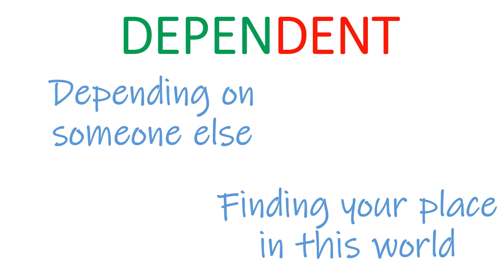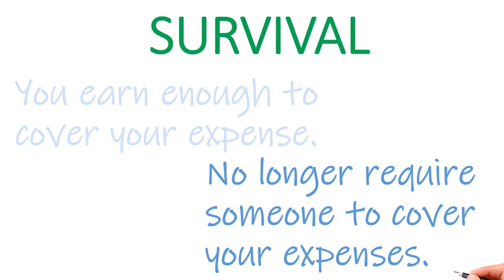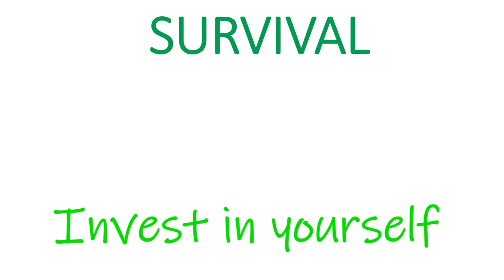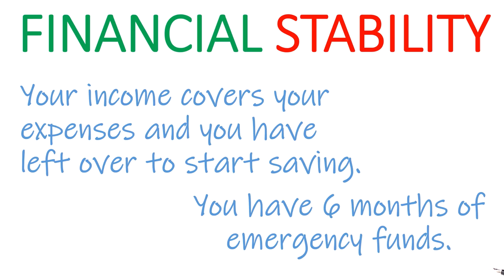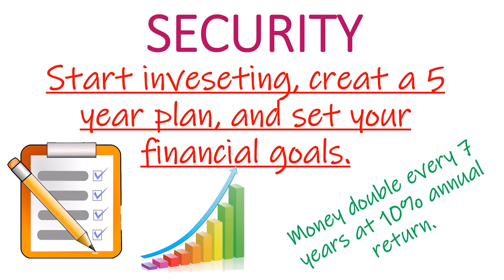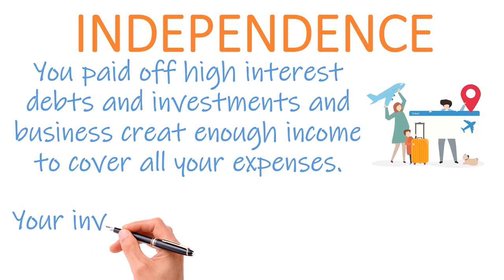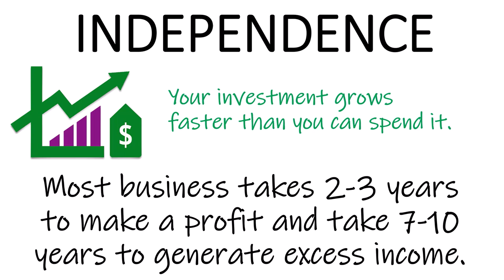FIRE Financial Freedom | The 7 Levels of Wealth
DuC FINANCE💵FIRE Financial Freedom, The 7 Levels of Wealth. Will walk through and breakdown each level of wealth. Once you understand each level, you will have a better understanding to plan, set, and execute the road to FIRE financial freedom.

The 7 Levels of Wealth Road to Financial Freedom
1 - Dependent
2 - Survival
3 - Financial Stability
4 - Security
5 - Independence
6 - Financial Freedom
7 - Abundance Wealth

📺PRODUCTS RELATED OR IN THIS CONTENT📺

⭐DuC's PRODUCTS⭐
🛒Ultimate Dividend Portfolio Tracker
🛒Maintenance Tracker for Home & Business
🛒50 Unit Rental Properties, Storage Condos, AIRBNB & VRBO Income and Expense Tracker
🛒Ultimate Gantt Chart, Phases ,Kanban Board ,Calendar, Milestone Creator
🛒Amortization Calculator
🛒30 Year DRIPS Investment Calculator
🛒Dividend Calendar Tracker | Ex/Eff Date Calendar
🛒Dividend & Stock Intrinsic Valuation Calculator
🛒Gradebook Ultimate Edition
💳Chase Ink Business Preferred | Earn 100,000 point or $1000 cash back

📚BOOKS DuC READ TO LEVEL UP📚
📖Think and Grow Rich
📖The Automatic Millionaire